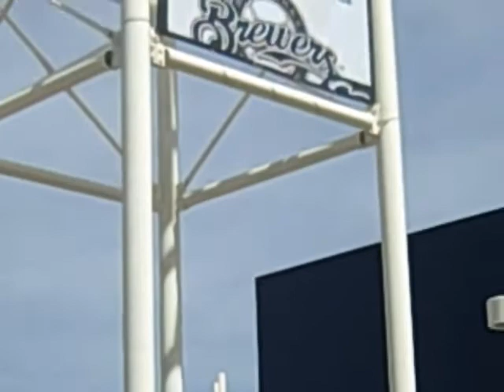Maryvale Stadium Spring Training 2009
Spring training game at Maryvale Stadium home of Milwaukee Brewers "cactus league"